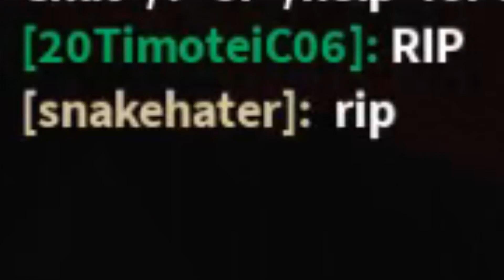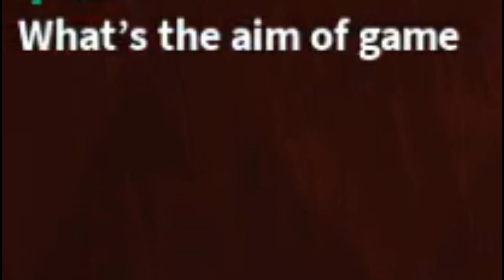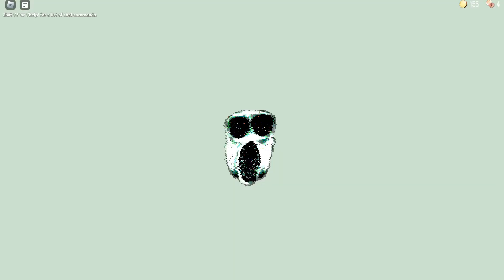Am fost omorât de AMBUSH în ROBLOX DOORS!!